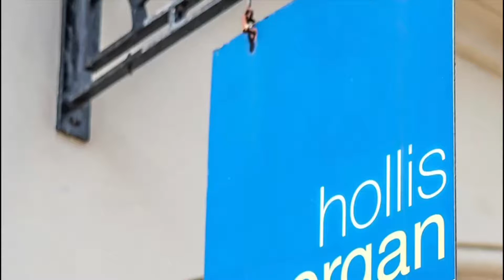18 SANDRINGHAM ROAD, BRISLINGTON, BRISTOL BS4 3PR